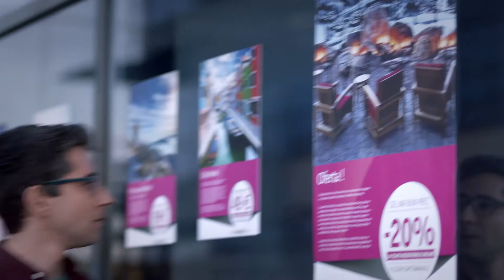Telekom Banking SCHIMB VALUTAR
Cu Telekom Banking ai cursuri de schimb valutar online fără egal! Dacă găsești un curs mai bun la altă bancă, primești înapoi de 2 ori diferența! HAI BANKINGLIBERARE!